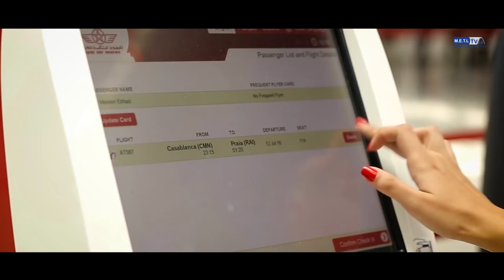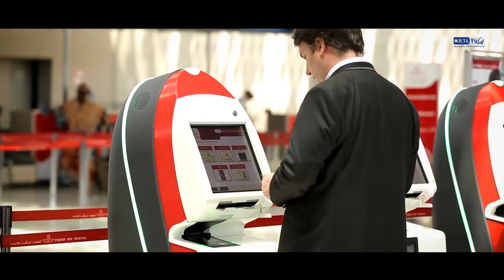روبورتاج حول حصيلة الوزارة خلال الفترة 2016/2012 في قطاع الطيران